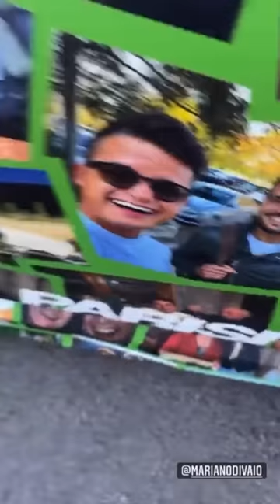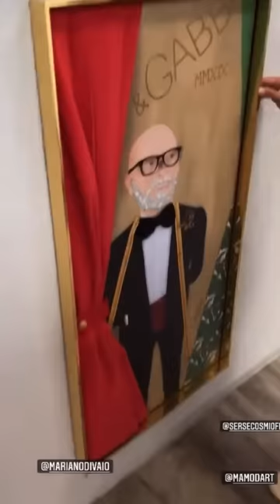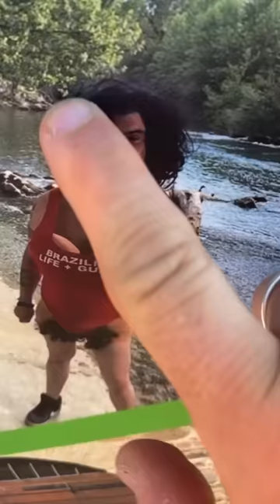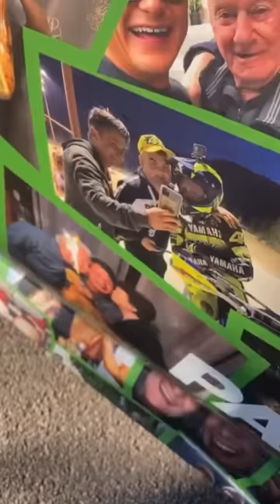In giro con la nuova macchina - Pausa pranzo con Carletto Ep. 207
Oggi verranno finalmente ad istallarci l'aria condizionata in casa, nel pomeriggio farò vedere la mia nuova macchina a Mariano e agli altri amici, ci sarà da divertirsi!